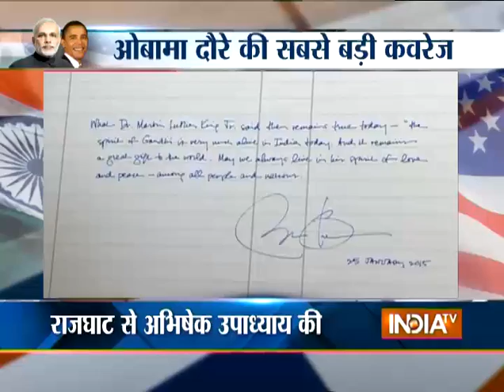Obama Visit: This is What Obama Wrote in the Visitor's Book at Raj Ghat - India TV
US President Barack Obama Visit: Barack Obama wrote about Martin Luther King and Mahatma Gandhi in the visitor’s book at Raj Ghat, Delhi.